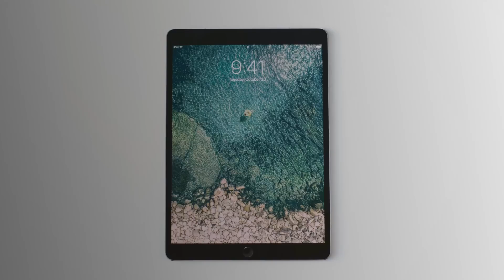Apple Says New iPad Can Match the Xbox One S - IGN News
In Apple’s media event held this morning, the tech giant claimed that the new iPad Pro can deliver the same graphics performance as an Xbox One S.

Follow IGN for more!